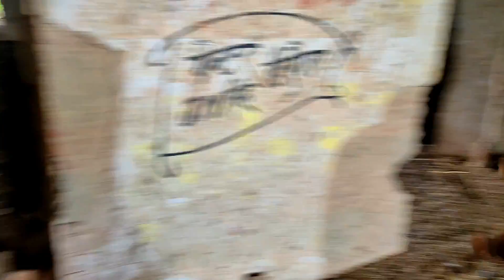Dharmpur fort || Dibai Bulandshahr || धर्मपुर का किला || हजारों साल पुरानी एक ऐतिहासिक इमारत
इस वीडियो में हजारों साल पुरानी एक इमारत है जो कि एक नवाब साहब की हवेली है वहां रहा करते थे और आज की डेट में यह जो कोठी है इमारत है यह बहुत ही पुरानी हो चुकी है और यहां पर अब कोई रहता नहीं है तो काफी ज्यादा अफवाह फैली हुई थी किस हवेली में आत्माओं का वास है तो वही देखने के लिए हम लोग वहां गए और आप पूरा वीडियो देखने और इंजॉय करें और अगर आपको यह वीडियो पसंद आए तो प्लीज इसे लाइक करें चैनल को सब्सक्राइब करें बैल आइकन का बटन दबाना ना भूले दोस्तों सपोर्ट करना जिससे मैं आपको और भी अच्छी अच्छी वीडियो बना कर दिखा सकूं धन्यवाद।।
D$U..🐧..